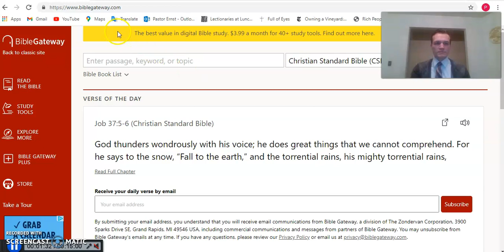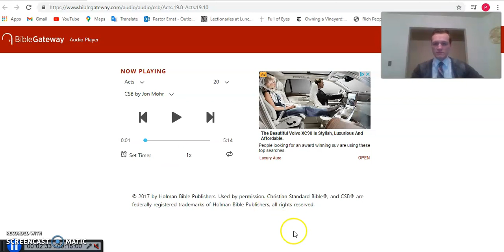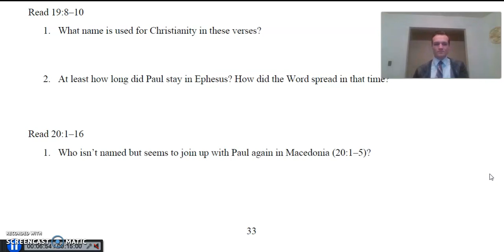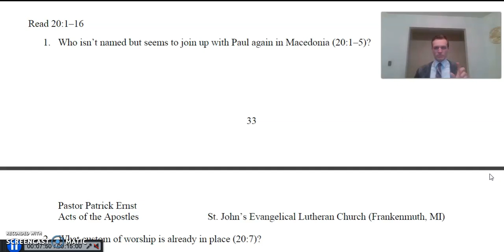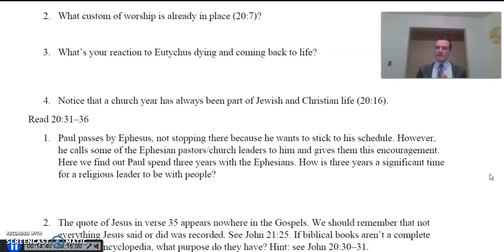November 11, 2020 Acts Bible Study - Part 1